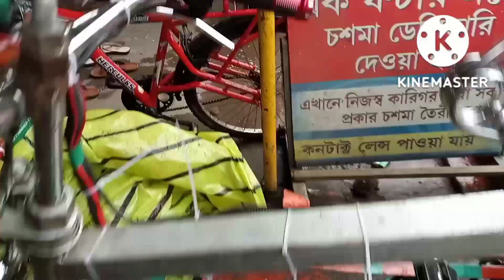New electric rickshaw havy duty go kart video.